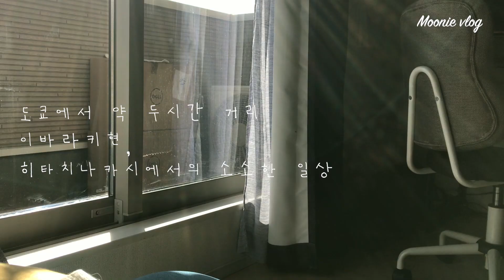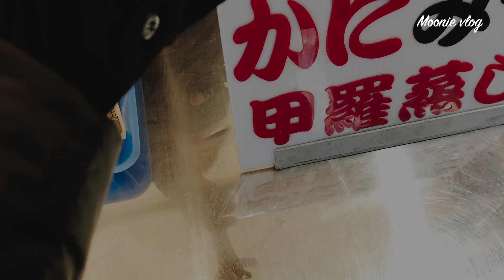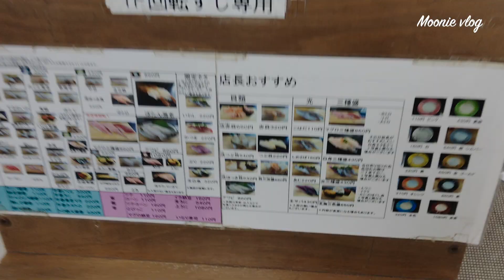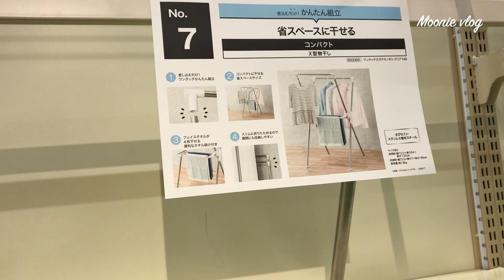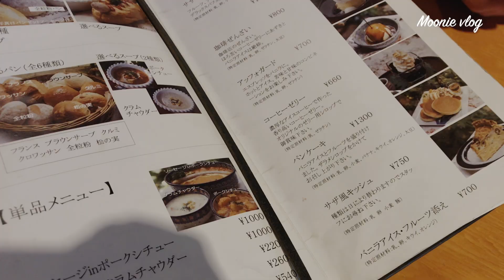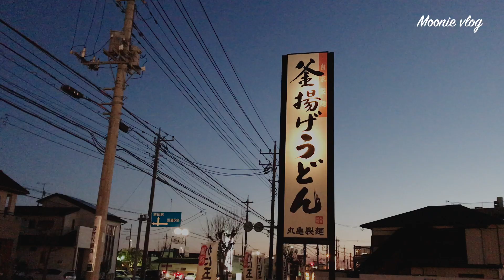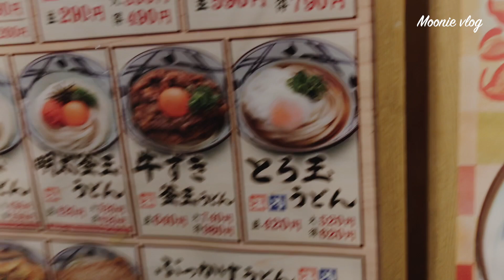VLOG / 도쿄근교여행. 이바라키현 여행.도쿄일상.일본일상.일본여행.saza coffee/TOKYO JAPAN IBARAKI TRIP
안녕하세요 :)
무니입니다!

도쿄 근교 이바라키현, 시골 일상 브이로그를 만들어봤어요!
아직 많이 부족하지만 많은 시청 부탁드릴게요 ! 💜